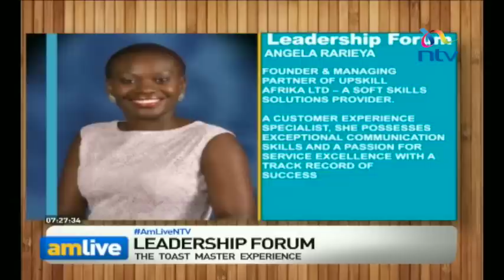Toastmasters: What it takes to be an excellent speech maker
Barack Obama, Fidel Castro, Nelson Mandela, ...what do they and others like them have in common? They were all great orators. What does it take to be one? Debarl Inea speaks to Toastmasters Kari Mutu, Jared Ouko, Agatha Juma, Don Bosire, Angela Rarieya and Japheth Musau.